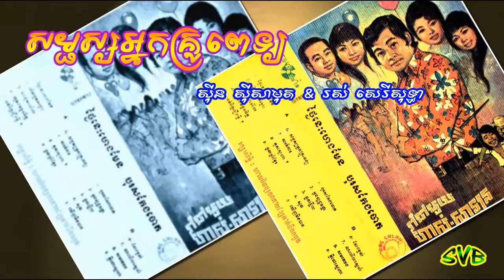Somphors Neak Kru Pet / សម្ផស្សអ្នកគ្រូពេទ្យ - ស៊ីន ស៊ីសាមុត & រស់ សេរីសុទ្ធា